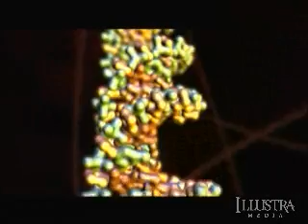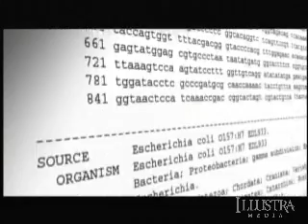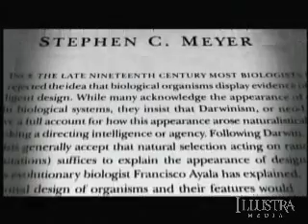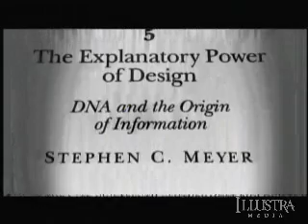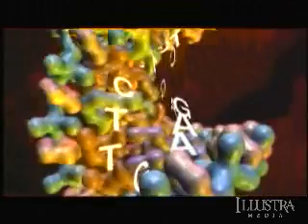The Case for a Creator (Chapter 9 of 10)